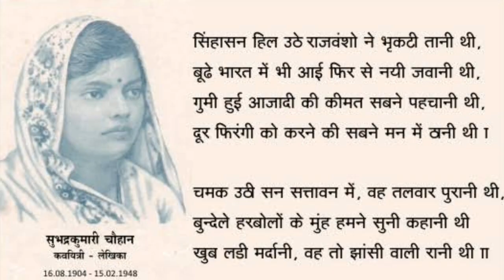उत्तरप्रदेश के रोचक बातें | Amazing Fact About UttarPradesh